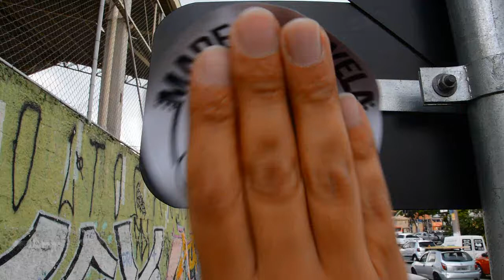Adesivo do Studio Made in favela